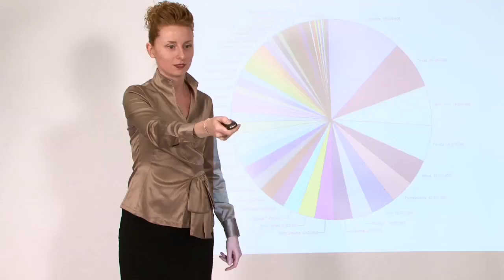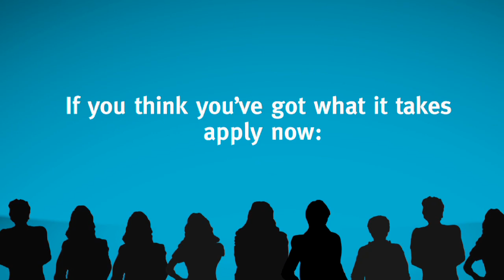Pharma Idol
eyeforpharma & SFE Europe is looking for an emerging speaker talent to take part in SFE Europe 2011.